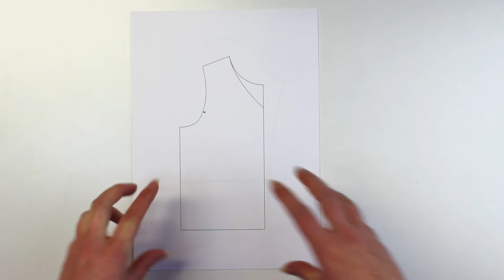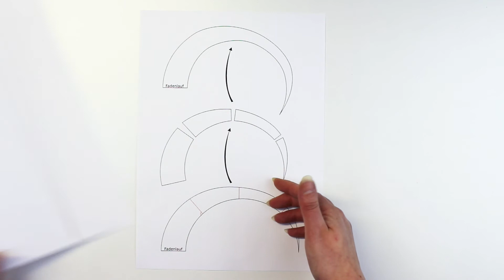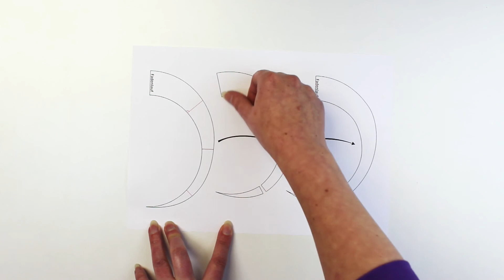Engel im Schnee - Längenanpassungen -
In diesem Video erkläre ich dir, wie du die einzelnen Schnittteile vom Engel im Schnee für deine Körpergröße anpassen kannst.